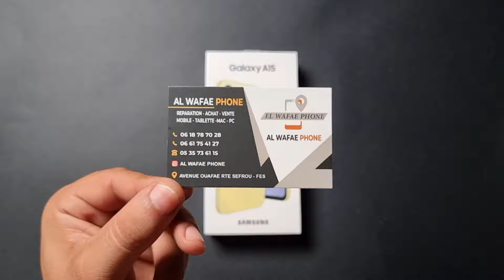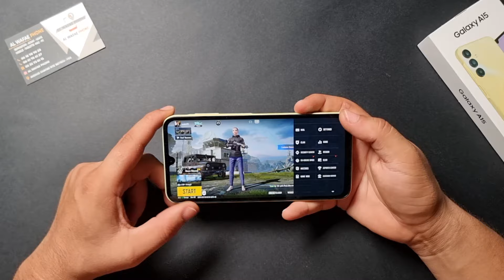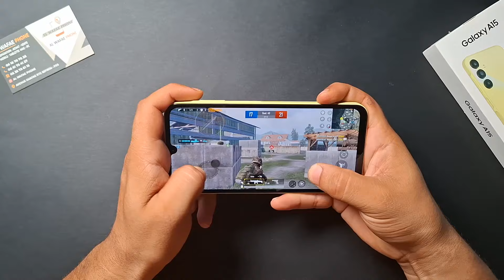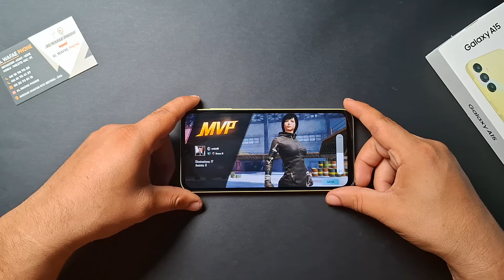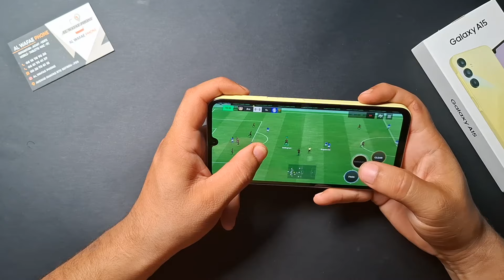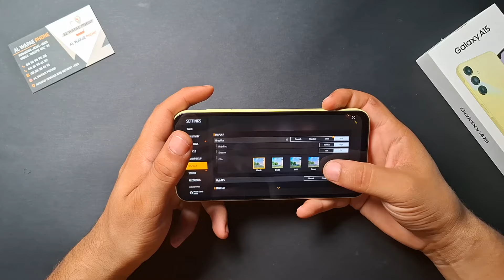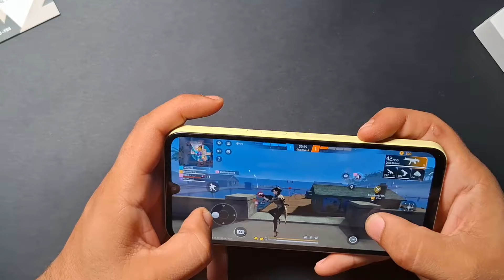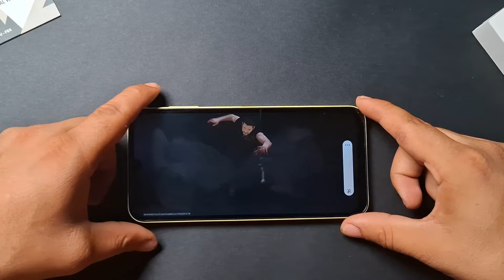تجربة الالعاب على هاتف Samsung Galaxy A15 - ببجي ⚡️ فري فاير⚡️ فيفا ⚽️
Timeline
00:00 - مقدمة intro
01:24 - عرض الهاتف Phone Show
02:26 - Pubg Mobile
08:22 - FC Mobile
12:03 - Free Fire
18:29 - Outro خاتمة

galaxy a15
samsung a15 5g
samsung galaxya15
a15 samsung
a15samsung
samsunga15
samsung a15 6gb ram
galaxy a15 review
samsung a15 ram
samsung a15 model
samsung a15s
samsunga15s
samsung a15 spec
samsung a15 plus
galaxy a15 specs
samsung a15 128gb
samsung galaxy a15 specs
galaxya15
a15 galaxy
samsung a15 galaxy
galaxy a15
a15 samsung specification
a15 samsung specs
samsung galaxya15
samsung a15
a15 samsung
samsunga15
a15samsung
samsung a15 details
samsung a15 6 128
samsung a15 pro